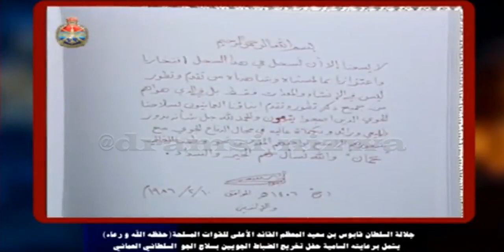جلالة السلطان قابوس حفظة الله يشمل حفل تخريج الضباط الجويين بسلاح الجو السلطاني